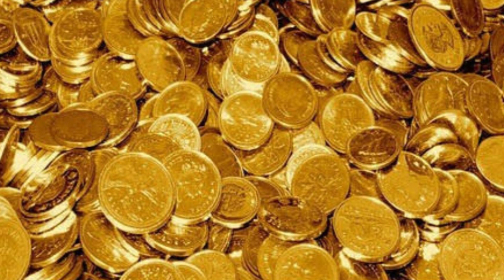VARALAKSHMI VRATAM, HISTORY OF VARALAKSHMI VRATAM AND HOW TO DO POOJA AT HOME IN TAMIL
hello friends, today we have spoken about an different journal. hope you will like it. Varalakshmi Vratam is a festival to propitiate the Goddess Lakshmi. Varalakshmi is one who grants boons. It is an important pooja performed by many women in the states of Karnataka, Andhra Pradesh, Telangana, Tamil Nadu, Maharastra and Uttar Pradesh. Varamahalakshmi festival is the most auspicious festival celebrated by married woman to commemorate Goddess Mahalakshmi. Worshipping Goddess Lakshmi on this day is equivalent to worshipping Ashtalakshmi ( 8 Lakshmi)– Goddesses of Wealth(Shri), Earth(Bhu), Learning(Saraswati), Love(Priti), Fame(Kirti), Peace(Shanti), Pleasure(Tushti) and Strength(Pushti). Every year Varalakshmi Vratham is observed in the Sravana month. It is celebrated on Friday preceding the full moon day. Those who cannot perform it on that day, can do it on any other Friday in that month. On this day, married woman should observe fasting till they finish the puja.
Varamahalakshmi Vratha
Early in the morning women after taking bath, make a rangoli on the place where the kalasha is placed. The sacred Kalasha (brass/copper/silver) filled with rice and topped with fresh betel or leaves, a coconut and cloth are placed on the mandala and Lakshmi is invoked. Goddess is invoked by decorating the Kalasa with flowers, jewellery, vastra fruits, dry fruits, fresh grains, sweets and savouries. Some place coins, or rupee notes or make a garland of notes. The Vratha is performed with the beginning of Puja to Lord Ganesha. Then the main worship of Varalakshmi begins. The raksha is worshiped for a second time and tied to the right hand of the woman.
In the Magadha of yore, there lived a woman called Charumathi in a town named Kundinyapura (now in Amravati district in Maharashtra). Impressed of her devotion to the goddess, the Goddess Mahalakshmi appeared in her dream and asked her to worship Varalakshmi (Vara = boon, Lakshmi = goddess of wealth) and seek to fulfill her wishes. Varalakshmi is yet another form of Lakshmi, the goddess of wealth. The prayer/worship was prescribed to be offered on the Friday of Shravana month preceding the night of the full moon.

When Charumathi explained her dream to her family, they encouraged her to perform the pooja. Many other women of the village joined her in performing the pooja in a traditional way and offered many sweets to the Goddess Varalakshmi, along with sacred chants.
we have explained about varalakshmi vratam,history of varalakshmi vratam and how to do pooja at home in tamil.